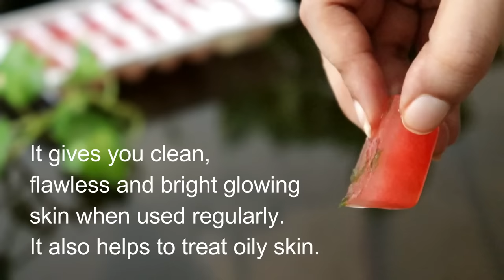i Rub Tomato icecube Every Night & Removed Dark Spots, Got Crystal Clear GLASS Skin | Skin Whitening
Use tomato ice cubes daily to close large open pores, skin tightening and remove wrinkles.
I Apply Tomato Slice Daily & Removed Dark Spots, Got Crystal Clear Glass Skin - Skin Whitening Gel

Tomato facial to remove dark spots and get clear skin. Lighten dark spots and skin whitening with tomato face pack and tomato aloevera gel